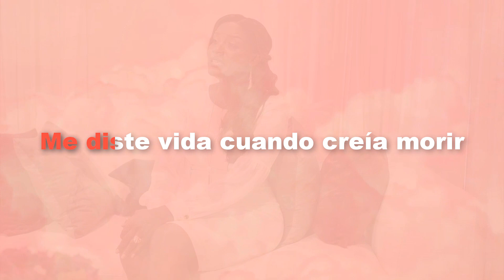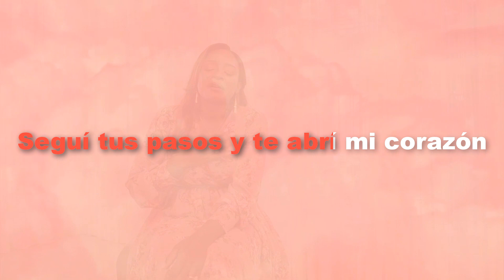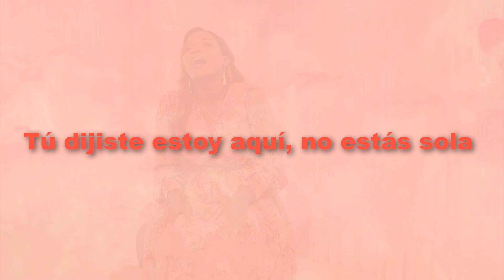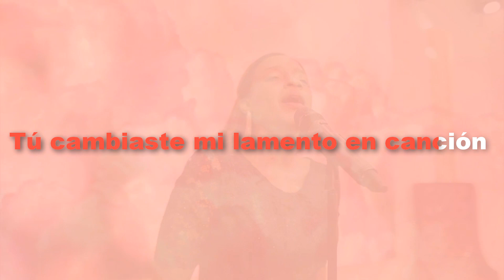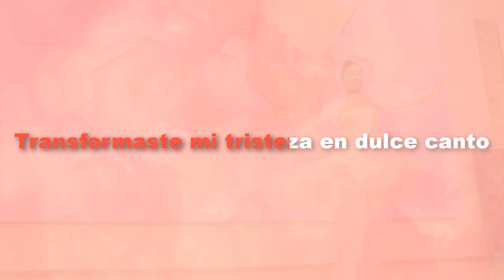Letras de Nueva Soy 🎶 Rebeca Delgado (Video Lyrics) 🎤 Karaoke de Música Cristiana en Español